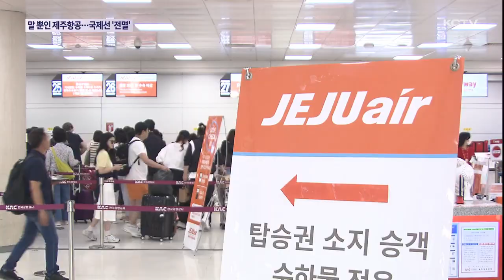'제주'항공 맞나…국제선 직항노선 전멸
코로나19로 중단됐던 해외여행이 정상화되면서 국제선 하늘길도 속속 재개되고 있습니다.

하지만 정작 제주항공이 제주 기점 국제선 정기편 취항에 인색한 모습을 보이면서 무늬만 '제주항공'이 아니냐는 지적이 나오고 있습니다.